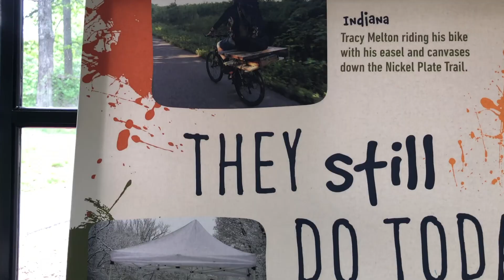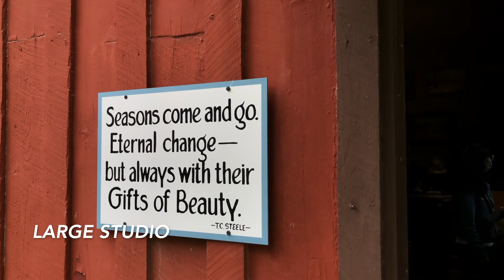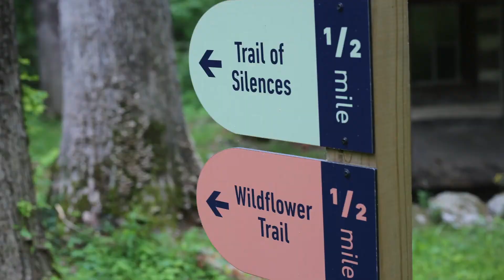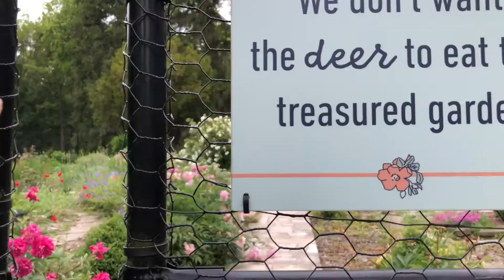TC Steele Historic Site